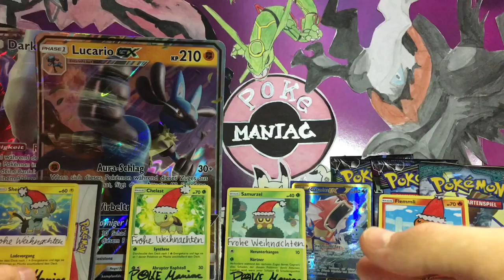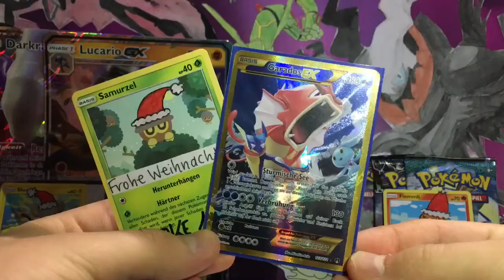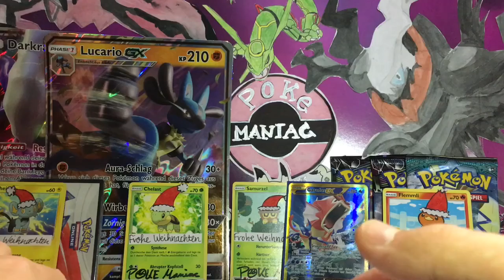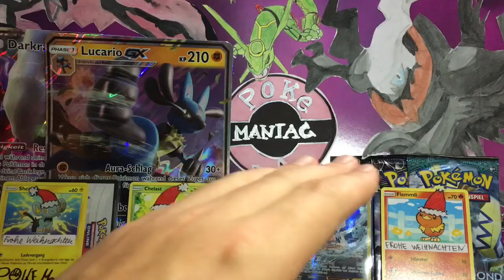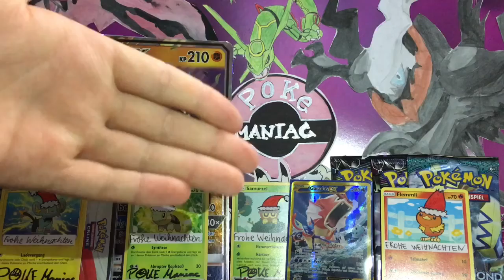GEWINNSPIEL AUFLÖSUNG - Dezember 2018 - Pokemon Karten Booster Secret Rare Packs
Tach liebe Fans des Pokemon Sammelkarten Spiels, in diesem Video gebe ich die Gewinner des Gewinnspiels bekannt !!!
Um teilzunehmen musstet ihr:
- in einem Kommentar folgende Frage beantworten:
Was wünscht ihr euch zu Weihnachten?

Teilnahmeschluss ist der 16. Dezember 2018, 18 Uhr
Gewinnerbekanntgabe am 16. Dezember 2018 (in diesem Video)

Zu gewinnen gab es:
- Preis Nummer 1: 1x SHINY GARADOS EX SECRET RARE KARTE
- Preis Nummer 2: 3x Booster Packs (1x SM8, 1x SM7, 1x SM2)
- Preis Nummer 3: 2x XXL PROMO KARTE: LUCARIO GX und SHINY DARKRAI GX
- Preis Nummer 4: Pokemon Online Code Karten